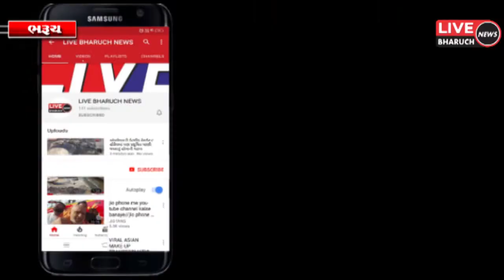ભરુચ વલ્ડ વ્હોરા પટેલ ફેડરેશન અને Al khair Foundation કોરોના સારવાર દર્દીઓને વ્હારે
LIVE BHARUCH NEWS 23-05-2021રૂચ વલ્ડ વ્હોરા પટેલ ફેડરેશન અને Al khair Foundation કોરોના સારવાર દર્દીઓને વ્હારે